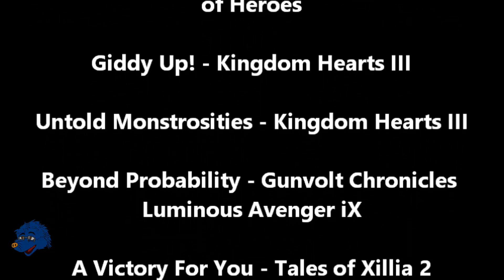Dragon Ball Xenoverse 2 - PQ #136 Breaking Down the Barrier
PQ 136 Breaking Down the Barrier

Done with help from CosmicWolf118

Plot: Vegeta longs to surpass his limits and achieve even greater power, but to do so, he'll have to take on the one Saiyan stronger than him!

Win Conditions:
• Defeat all enemies
• Clear in under 7 minutes
• Defeat Goku (Ultra Instinct)